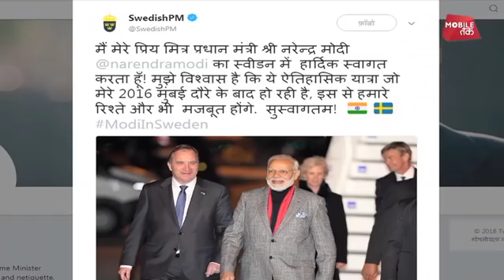When Swedish PM tweeted in Hindi | Bharat Tak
स्वी़डन के पीएस प्रधानमंत्री मोदी से इतने प्रभावित हो गए कि उन्होंने हिंदी में ही ट्वीट कर डाला